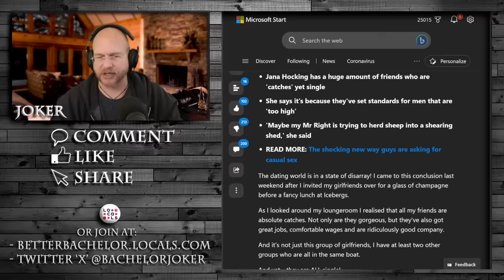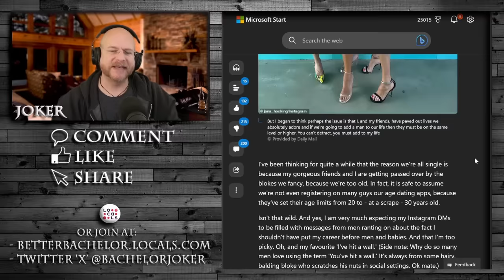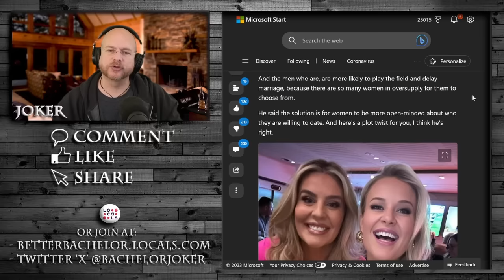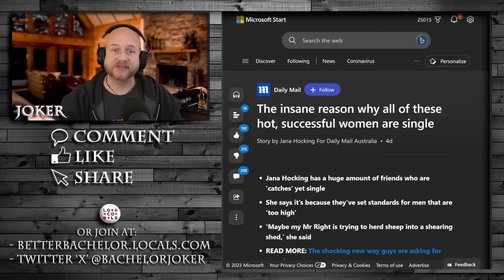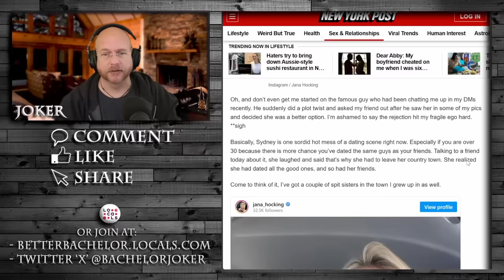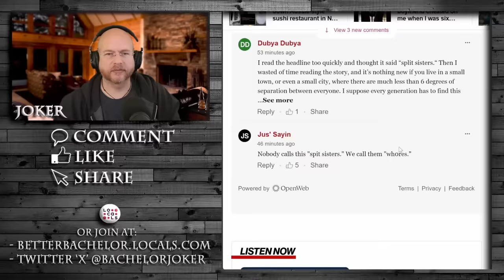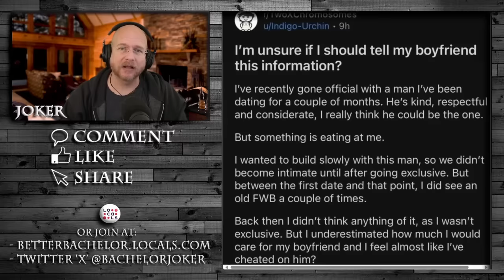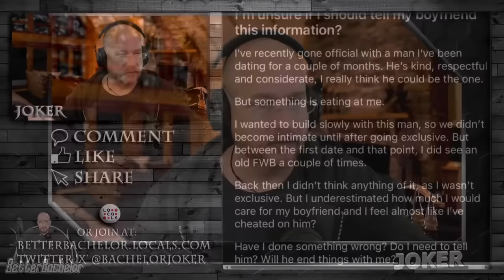Train wreck and 'Dating Coach' Jana Hocking is the poster child for broken women.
And shockingly none of them will settle down with us now that we're in our 40's!

0:00 Intro and the Wall
17:50 We're sleeping with the same men